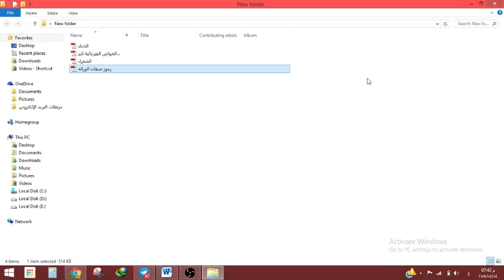اسماء اهم الادباء الموجودين في كتاب الادب للصف السادس العلمي